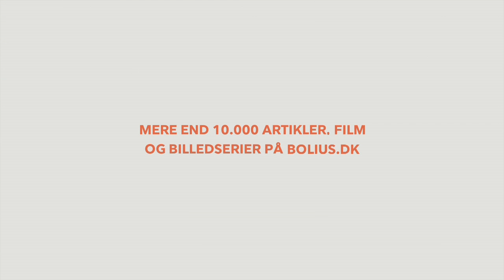Fif: Bor hul i en træplade uden at få flossede kanter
Har du problemer med at bore pæne huller i dine træplader? Se med her og lær et simpelt trick til at undgå flossede kanter. Denne video viser dig, hvordan du kan bore perfekte huller i både krydsfinerplader og MDF-plader ved at bore fra begge sider.

Du lærer, hvordan du kan bore pæne huller i træplader uden at få flossede kanter. Videoen guider dig trin-for-trin, så du nemt kan følge med og opnå professionelle resultater hver gang.

Kapitelinddeling

00:00 - Introduktion
00:04 - Start med at bore fra den ene side
00:33 - Stop når centerboret kommer igennem
00:37 - Vend pladen og bor fra den anden side
01:23 - Sammenligning af boreteknikker